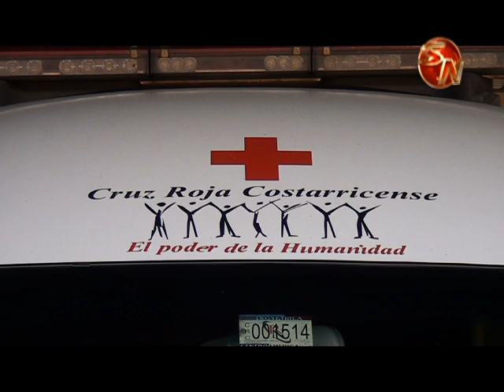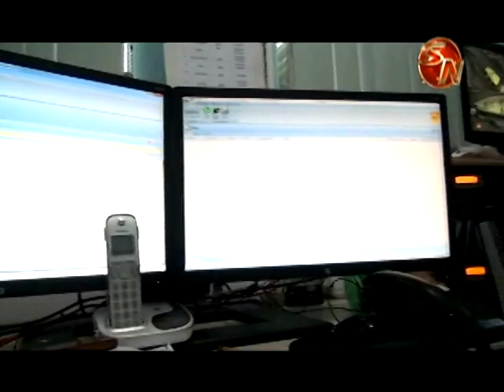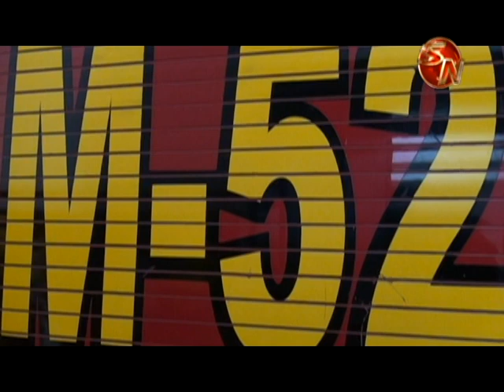Llamadas falsas siguen provocando despliegues de Cruz Roja y Bomberos en Pérez Zeledón